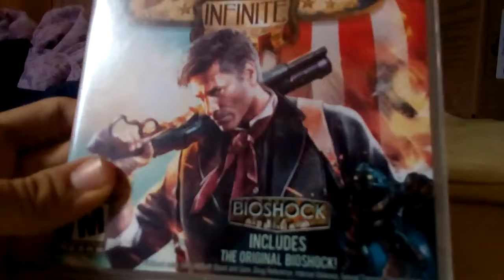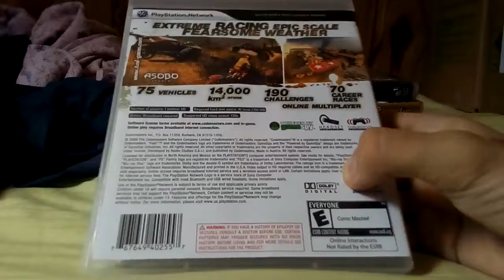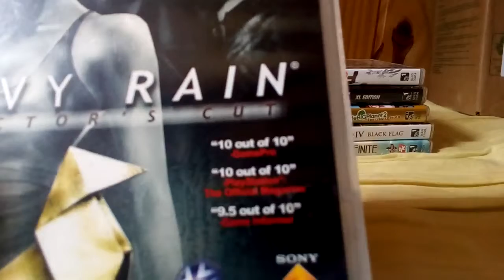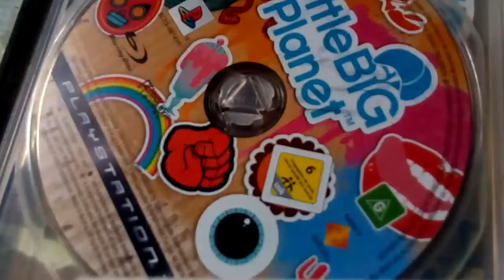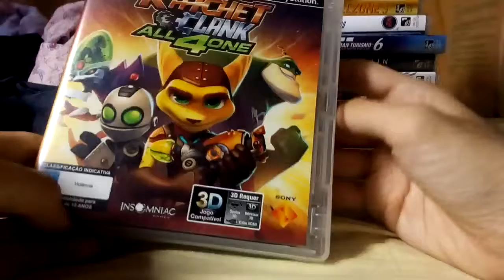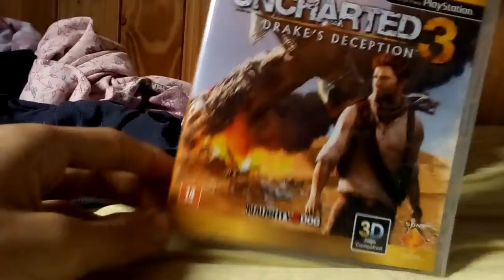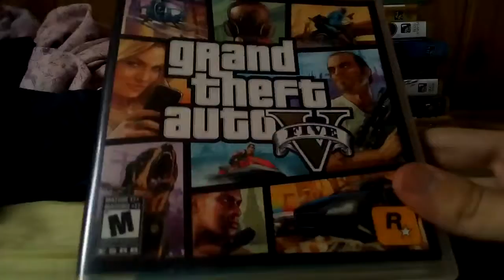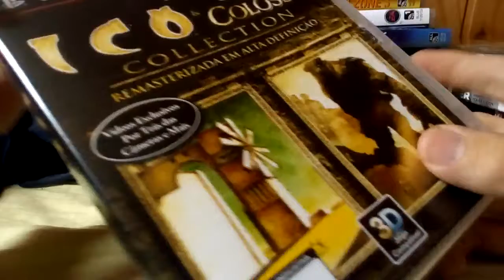Meus jogos de PS3.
Mostrando um pouco dos meus jogos de ps3, espero que gostem...